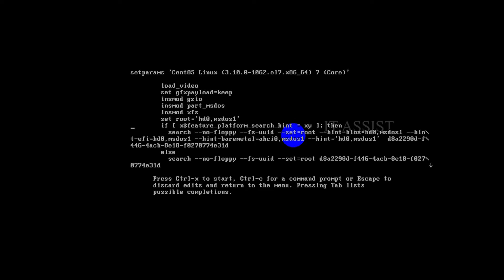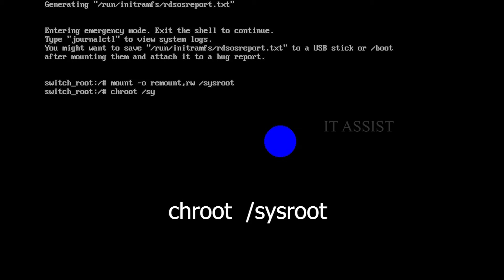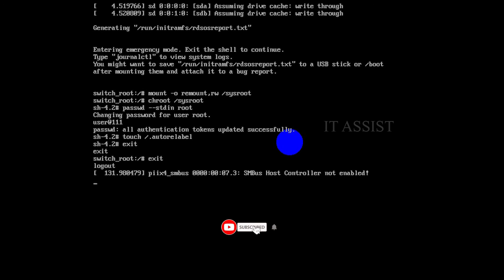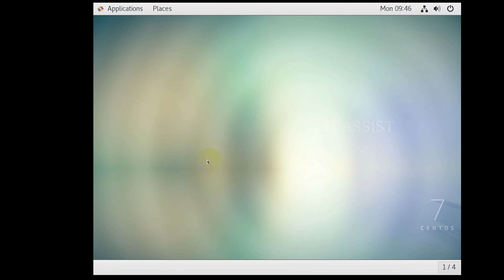linux password reset | root password reset | cent os | redhat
This method of reseting/recovering of lost Linux root password should work on most of linux distributions.
    Edit Grub boot menu options. First you need to get into grub menu options. This menu is displayed right at the beginning of the boot.
    Remount / and /proc. On some linux systems, you will need to completely mount / and /proc partitions. ...